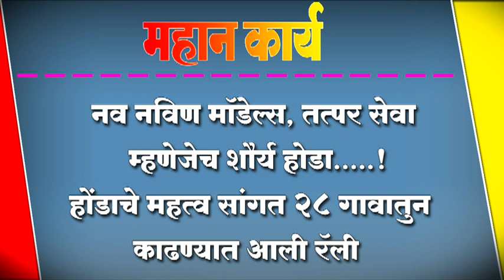नव नविण मॉडेल्स, तत्पर सेवा म्हणेजेच शौर्य होडा.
नव नविण मॉडेल्स, तत्पर सेवा म्हणेजेच शौर्य होडा. ! होंडाचे महत्व सांगत २८ गावातुन काढण्यात आली रॅली